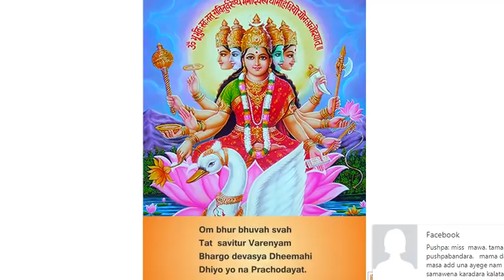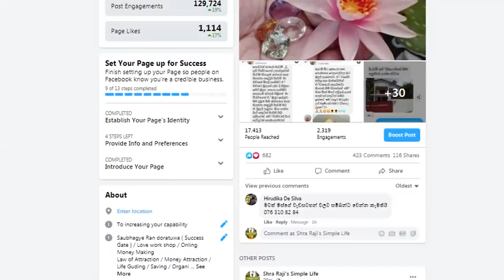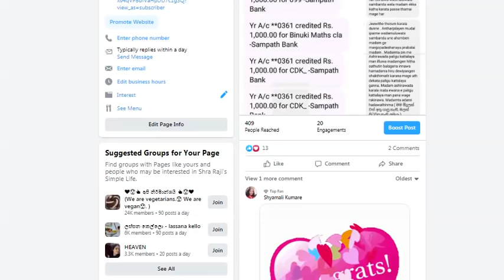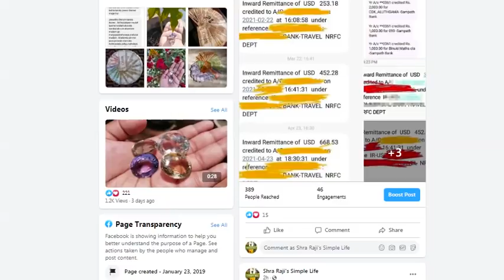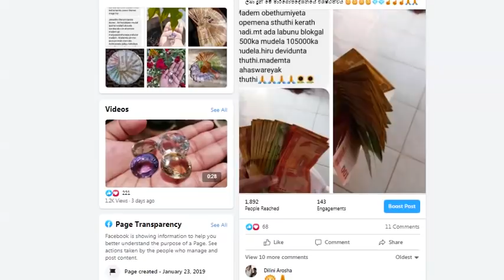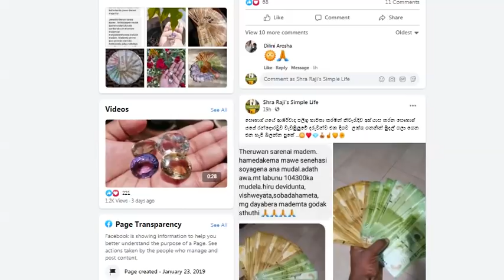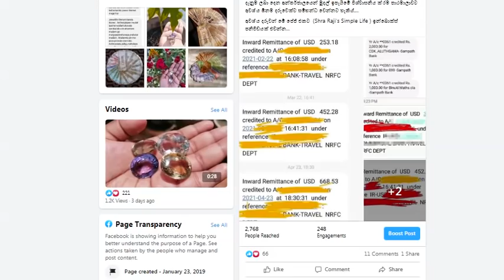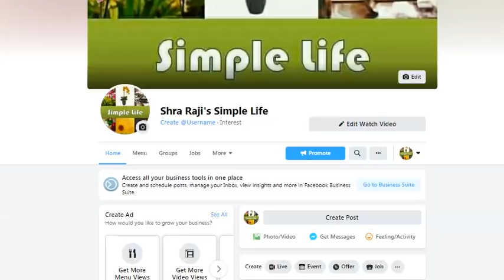මේ අභ්‍යාසය මේ විදියටම කරන්න - දවස් තුනක් යද්දී මුදල් අතට ලැබේවි